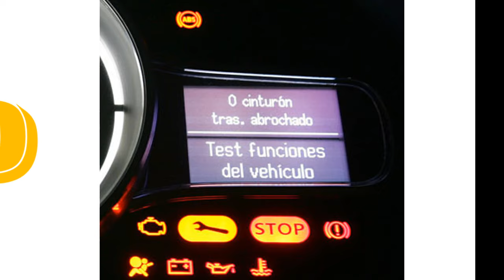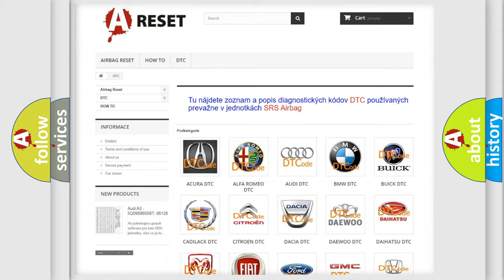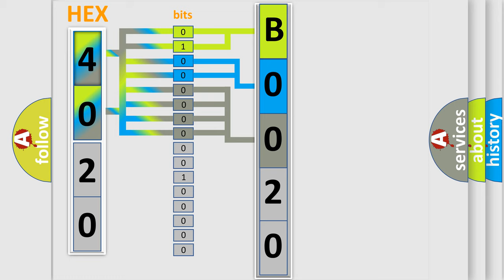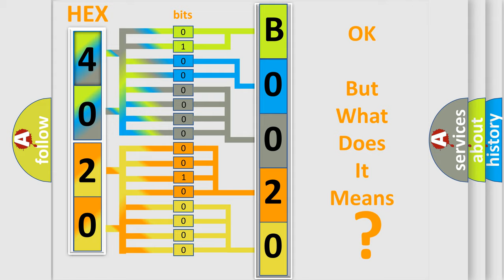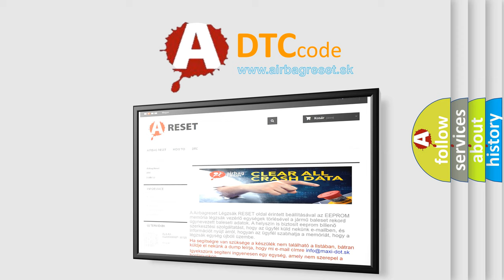DTC Chevrolet B0020 0D Short Explanation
Contents:
0:21 Basic DTC analysis according to OBD2 protocol standard.
1:48 Insight into programming
2:58 A diagnostically understandable description of the Diagnostic Trouble Code
3:05 Basic error definition

Make:
Chevrolet
Code:
B0020 0D
Definition:
Passenger Instrument Panel Air Bag Deployment Loop Stage 2 Resistance Above Threshold
Description:
Ignition voltage is between 9-16 V.
Cause:
B0014 0D, B0015 0D, B0016 0D, B0019 0D, B0020 0D, B0021 0D, B0022 0D, B0023 0D
The air bag or pretensioner deployment loop resistance is greater than 3.9 ohms for 120 milliseconds.